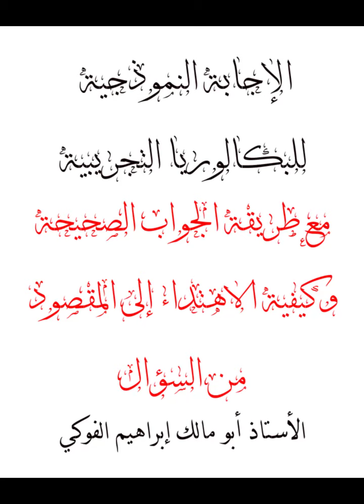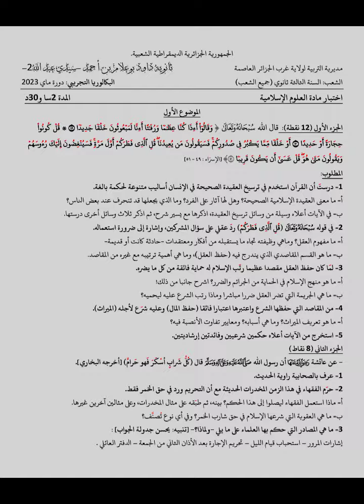إجابة نموذجية مختصرة للبكالوريا التجريبي، مع طريقة الجواب الصحيحة وكيفية الاهتداء للمقصود من السؤال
الأستاذ أبو مالك إبراهيم الفوكي